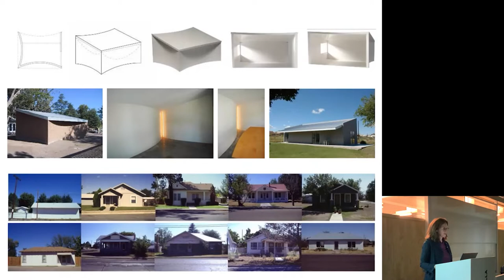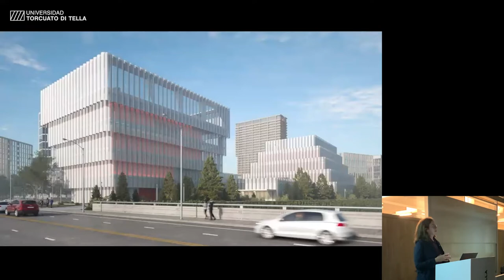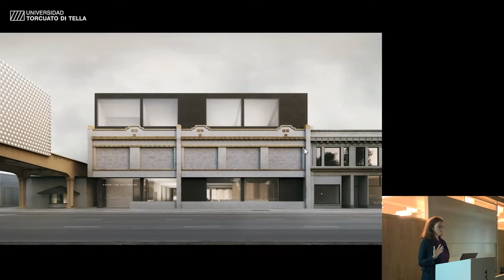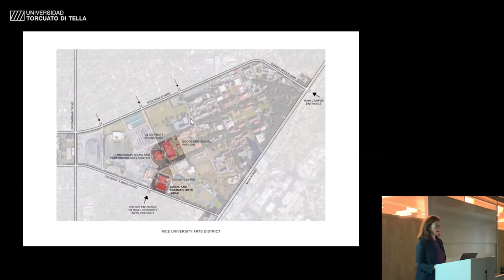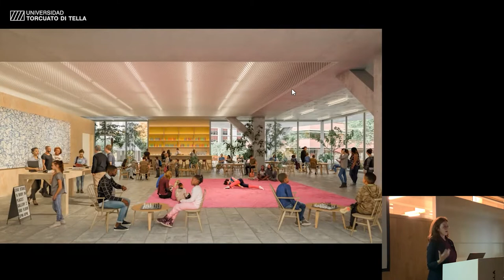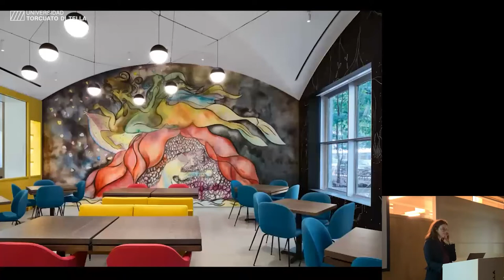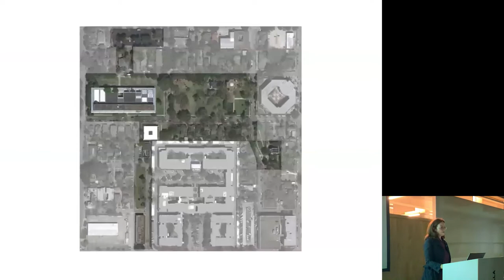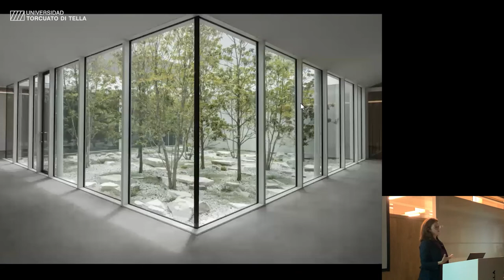Conferencia Magistral de Sharon Johnston. 22/08/2022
Conferencia Magistral de Sharon Johnston
Presentación: Diego Arraigada
Lunes 22 de agosto 2022, Campus Di Tella

Organizó: Centro de Estudios de Arquitectura Contemporánea

Johnston Marklee es un estudio de arquitectura con base en Los Ángeles (EE. UU) fundado en 1998 por Sharon Johnston y Mark Lee. La oficina ha realizado proyectos alrededor del mundo, principalmente centrados en comunidades artísticas para organizaciones culturales como la Fundación Menil, el Kunstmuseum Basel, el Museo de Arte Contemporáneo de Chicago y el Museo Whitney. Su obra forma parte de las colecciones permanentes de diversos museos como el Museo de Arte Moderno de Nueva York, el Instituto de Arte de Chicago, la Colección Menil, el Museo de Arte Moderno de San Francisco, el Museo de Arte Carnegie y el Museo de Arquitectura de la Universidad Técnica de Munich. Johnston Marklee ha recibido más de 50 premios nacionales e internacionales entre los que se destacan el Premio de Artes y Letras en Arquitectura por la Academia Estadounidense de Artes y Letras (2022) y el título United States Artists Oliver Fellows in Architecture & Design (2016). Sus obras y proyectos han sido sujeto de varias publicaciones monográficas internacionales, como a+u 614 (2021), El Croquis 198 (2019), 2G 67 (2014) y a House is a House is a House is a House is a House (Birkhauser, 2016).

Sharon Johnston es arquitecta y socia fundadora de la oficina Johnston Marklee. Ha enseñado en la Escuela de Graduados de Diseño de la Universidad de Harvard, la Universidad de Princeton, la Universidad de California, Los Ángeles, en la Cátedra Cullinan en la Universidad Rice y en la Cátedra Internacional Frank Gehry en la Universidad de Toronto. Johnston fue directora artística de la Bienal de Arquitectura de Chicago 2017 junto con su socio Mark Lee y miembro del jurado de los Premios Lafarge Holcim para la región de América del Norte en 2020. Johnston fue nombrada líder de la nueva generación por el programa Women in Architecture Design Leadership de Architectural Record (2019). Actualmente, Sharon Johnston y Mark Lee se desempeñan como asesores del Sea Ranch Lodge.

00:00:00  Introducción Javier Agustín Rojas, Director CEAC
00:01:48 Presentación Diego Arraigada, Director Área de Representación CA
00:05:52 Conferencia Sharon Johnston, Johnston Marklee
00:55:37 Preguntas y respuestas

Video: Archivo EAEU
Coordinación: Florencia Fernández Fulvey
Edición: Juliana Gonzalez